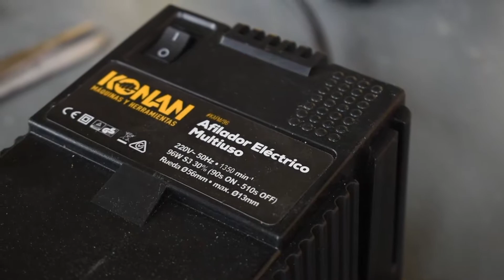Afilador Eléctrico Multiuso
Para trabajos múltiples de afilado:
· cinceles y hojas planas
· cuchillos y tijeras
· mechas/brocas de alta velocidad para taladro

Voltaje nominal: 230v~50Hz
Potencia nominal: 96W S3 (30%)
Velocidad sin carga: 1350/min
Máximo diámetro de la rueda: 56mm
Diámetro de mecha p/taladro: 3mm-13mm
Ancho de cincel y hoja plana: 6mm-51mm